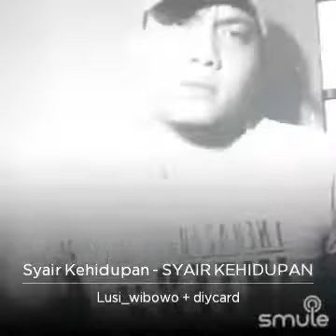14 Juni 2022